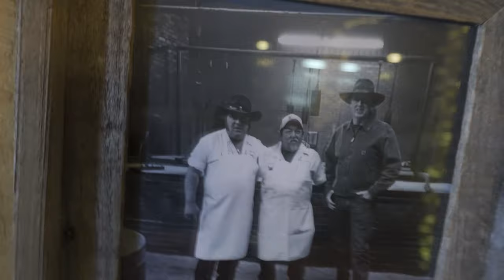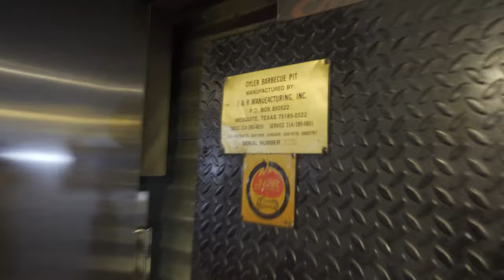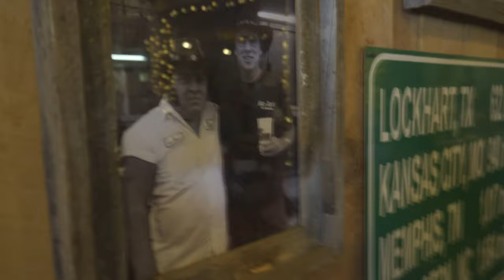Second Look! Mad Jack's Mountaintop Barbecue | The best in Texas?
We visited James Jackson owner and pit master at Mad Jack's Mountaintop Barbecue in Cloudcroft New Mexico. We had a chance to meet him then we made up for it this time where we spent almost 3 hours touring his shop and tasted some great barbecue ribs and brisket. Nestled at nearly 9,000 feet high up in the Lincoln National Forest, this Lockhart Texas native's BBQ has surpassed everyone's expectations and brought world-class barbecue to New Mexico. Come along and meet the owner and crew of one of "The best barbecue in Lockhart east of the 183".